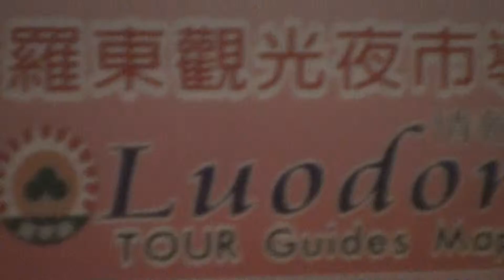acesse.com 台灣 士恩天鵝網路電視台 報導